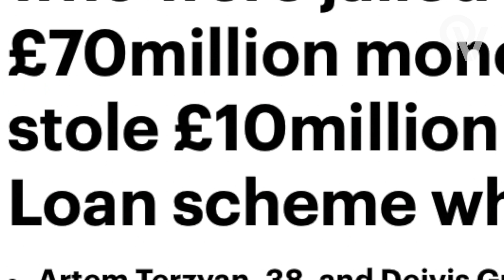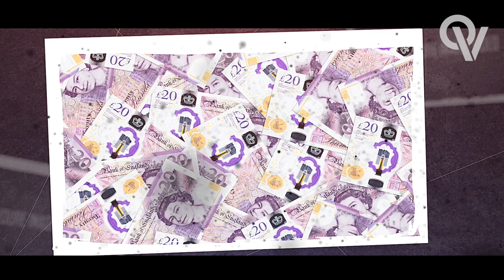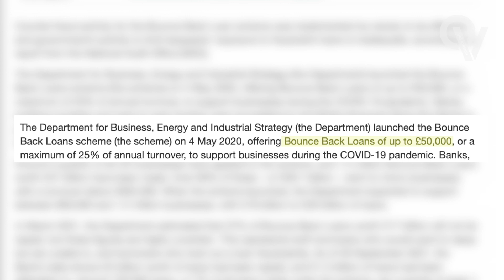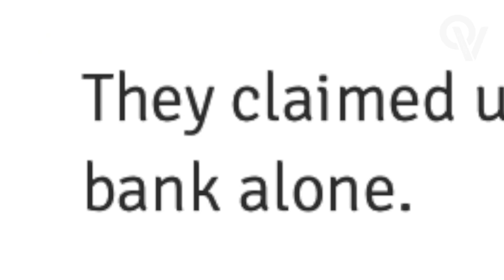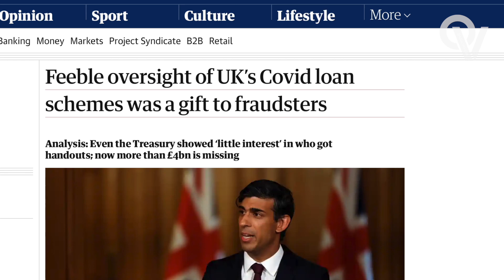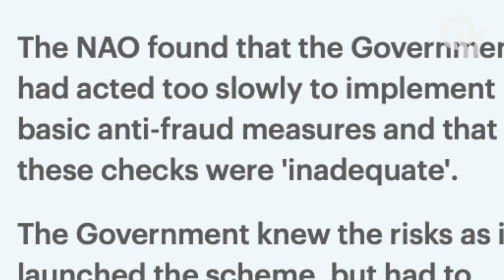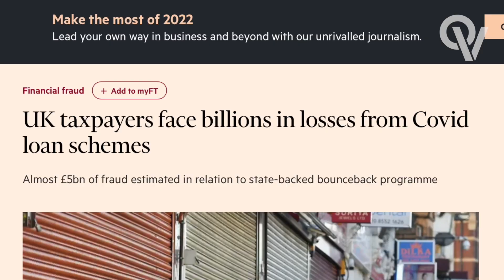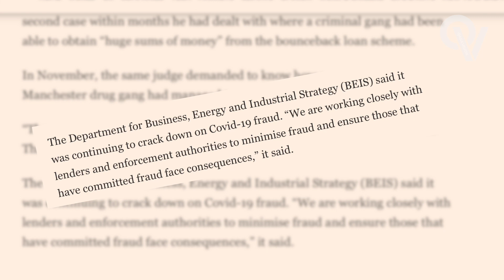How Gangs SCAMMED the Government with “Bounce Back Loan” Fraud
Organised Crime Gangs stole BILLIONS during the Covid Pandemic from the UK. This video will explain how the Covid Bounce Back Loan became an easy target for people to steal taxpayers money because the Government didn't have basic checks in place to stop fraud. This is the story of one Eastern European gang and how the state has now written off nearly £5 billion because it doesn't know how it will get it back